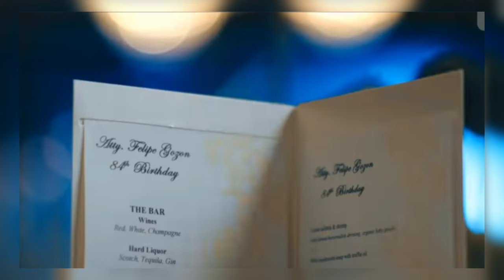BEA ALONZO ATTENTED GMA NETWORK CHAIRMAN & CEO ATTY.FELIPE GOZON 84th BIRTHDAY CELEBRATION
ctto @Project Mayo 7